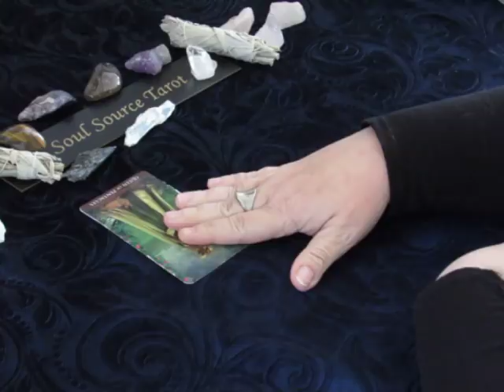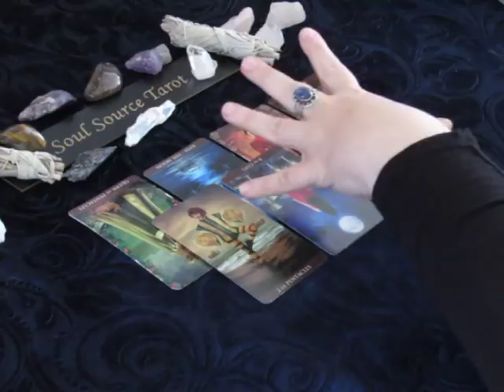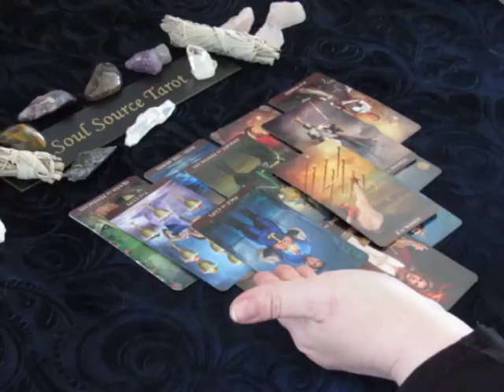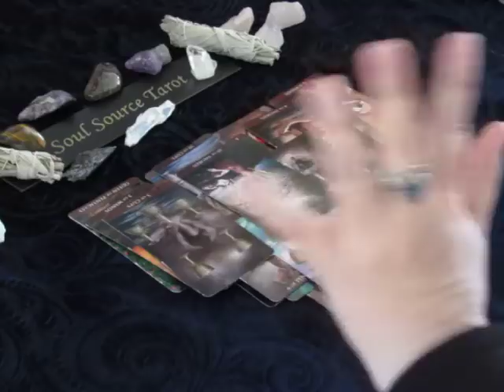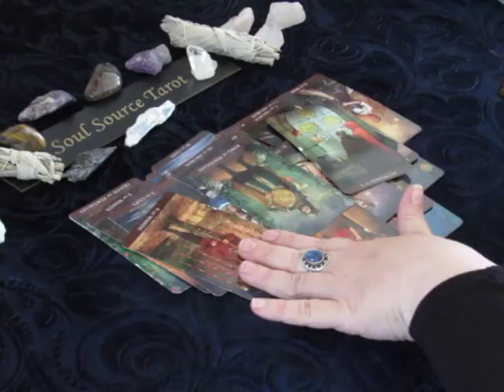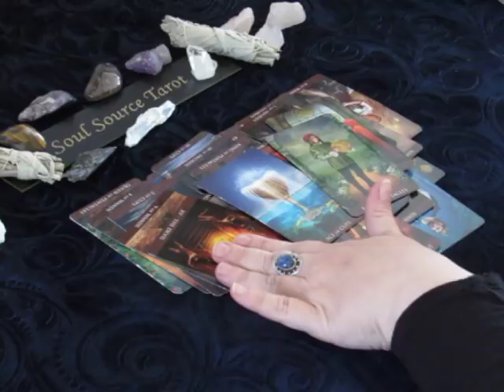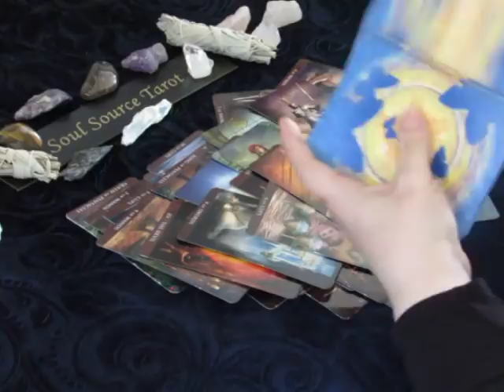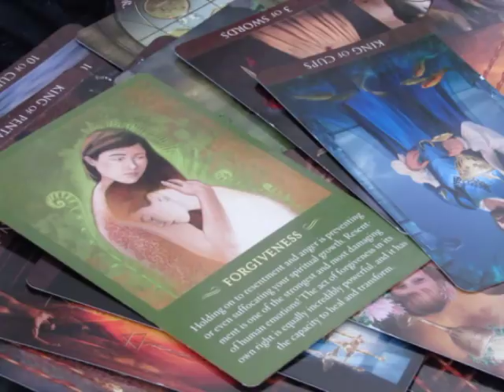~Pisces~Better Get Moving~April 23 to 30, 2018 Weekly Tarot Reading